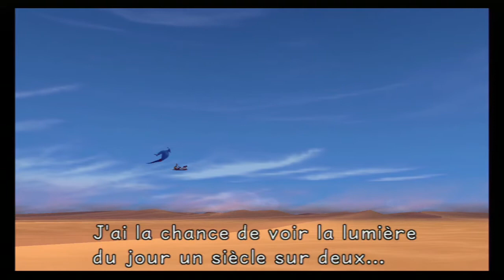[Let's Play] Kingdom Hearts - Episode 13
Kingdom Hearts, licence connue d'une grande partie des gamers PlayStation 2. Aujourd'hui, on s'attaque au premier opus (Kingdom Hearts, mais la version Final Mix) non pas sur PS2, mais bel et bien sur PS3 grâce à Kingdom Hearts HD 1.5 ReMix !
Re-découvrons ensemble l'univers magique et unique proposée par Square Enix !